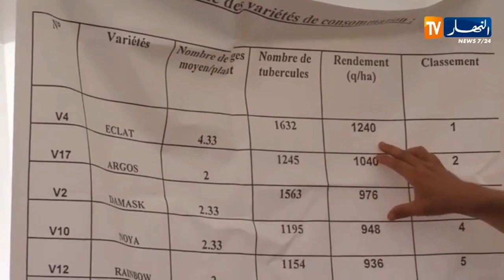لقاء وطني للتعريف بالتقنيات الجديدة في مجال زراعة البطاطا بالبويرة